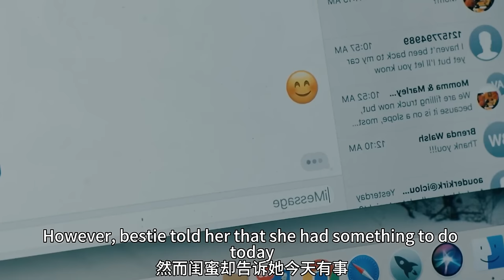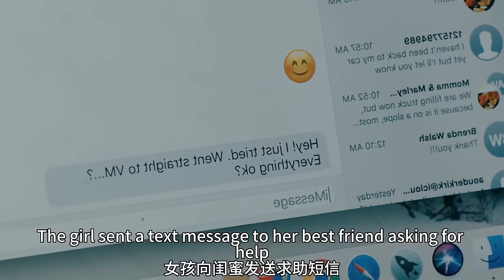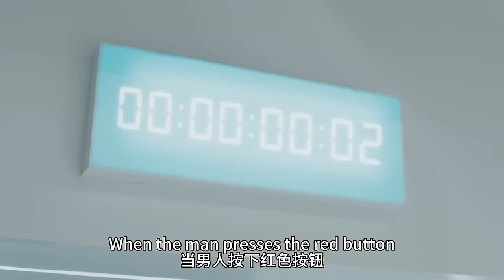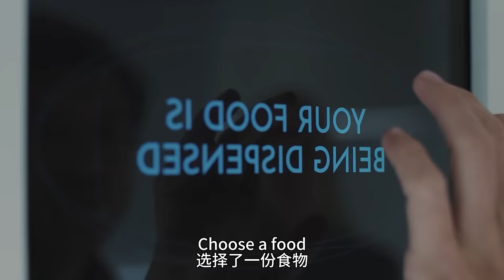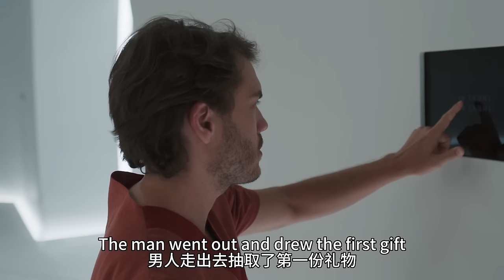【汪哥】一口氣看完8部絕妙人性電影！要尺度有尺度，要深度有深度！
0:00《籠中女》變態女子監獄，女囚被各種酷刑折磨
9:07《謊言之底》女孩突然來例假，繼父居然當場喝掉
17:33《無瑕的房間》房間裏待夠50天，就能拿到1億美元
27:20《天怒》秘書多次走光，老闆認為她是在暗示，直接強吻秘書
36:45《赤腳情緣》富二代躲女廁所emo，卻撞見瘋女人在上吊
45:57《A級優等生下海記》女大學生為交學費選擇下海，被大師狂扇耳光
53:59《本傑明巴頓奇事》85歲老登母胎單身，對6歲女孩一見鍾情
1:03:19《困在時間裏的父親》老年癡呆者第一視角，替父親提前瞭解一下